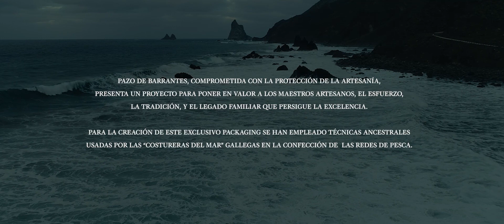Edición limitada Gran Vino Pazo Barrantes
Una pieza de coleccionista destinada a proteger el albariño más exclusivo del mundo. Un packaging sostenible inspirado en el universo de las redeiras, las llamadas costureras del mar gallegas. 50 piezas únicas creadas junto a la artesana contemporánea Sonia de Gerónimo.